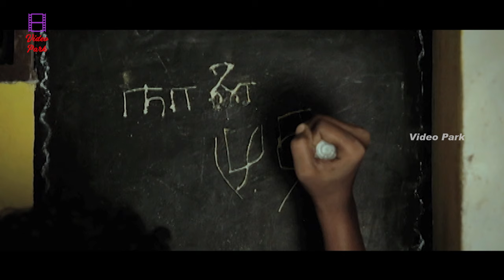Revenge Taking Comeback of the Boys - Goli Soda | Kishore | Sree Raam | Sujatha | Video Park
Goli Soda (lit. 'Marble Soda') is a 2014 Indian Tamil-language drama film written and directed by S.D. Vijay Milton, who handled the Cinematography as well. Produced by his brother Bharath Seeni under Roughnote Production, the film features Kishore, Sree Raam, Pakoda Pandi, and Murugesh of Pasanga fame.